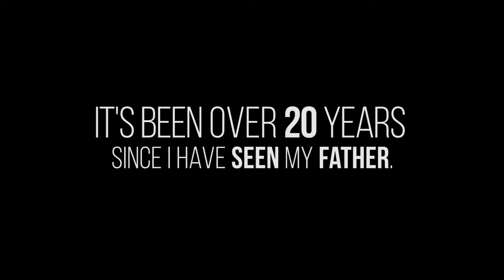Meeting my dad for the first time in 20 years...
Dad? Is that you? Wait, do I call you dad? These are the questions rumbling through my head during my search for my father. I knew very little about him, and had so many questions. My dad walked out of my life when I was 4 years old. The memories I have of him are very little. I know I'm not the only one who is curious about a parent. I just hope this video gives people the courage to search for their story.